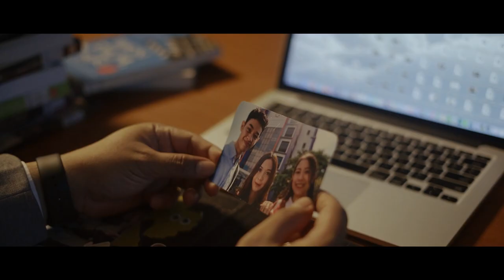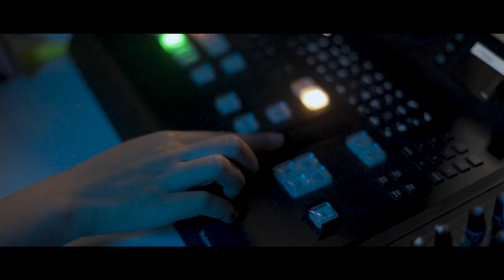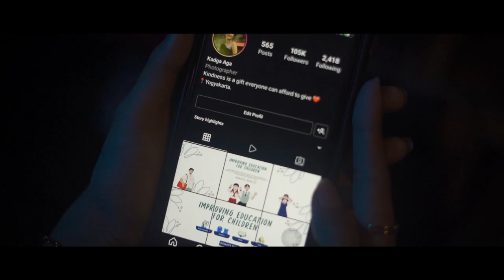Communication Science Undergraduate Program Profile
The Undergraduate Program in Communication Sciences is one of the leading Study Programs at Amikom University. It has  International Classes and focuses on TV Broadcasting Programs, Visual Design, Marketing Communication and Film. The International Classes use English as the medium of commumication and supported by various international programs such as study tour, student exchange and study abroad programs.  Amikom also provides support for students with international achievements who wants to further develop & improve their skill and grow their knowledge on the global scale.

Registration Info : pmb.amikom.ac.id

       amikomjogja.international